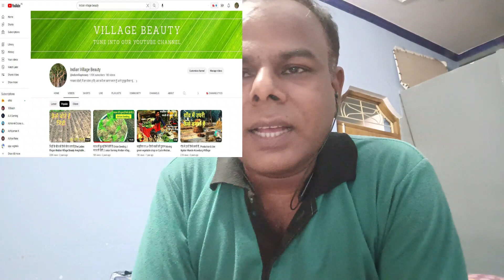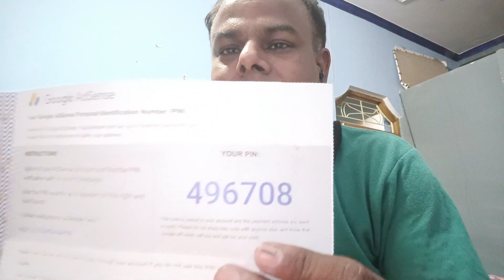Finally आ ही गया Google AdSense Pin , अब आएगा पैसा Indian Village Beauty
Indian Village Beauty
Finally आ ही गया Google AdSense Pin
Google AdSense Received
Indian Village Beauty
Village special
Village
Gaon